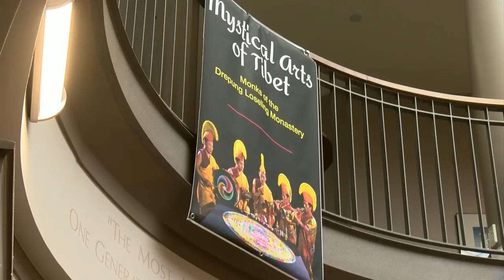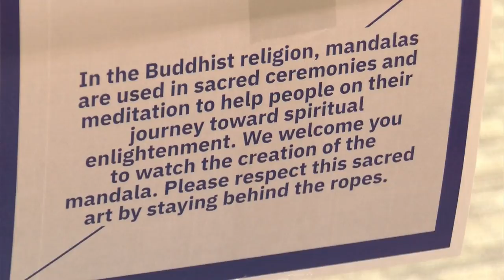Tibetan monks spending the week at Roanoke College